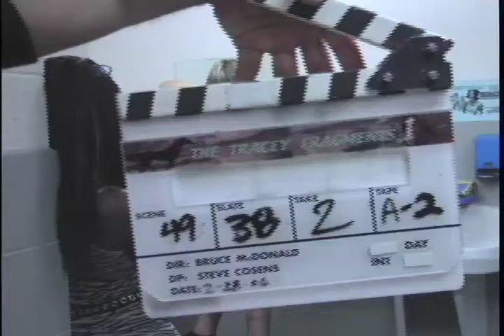Tracey: Re-Fragmented: Scene: 49, Slate: 38, Take: 2.